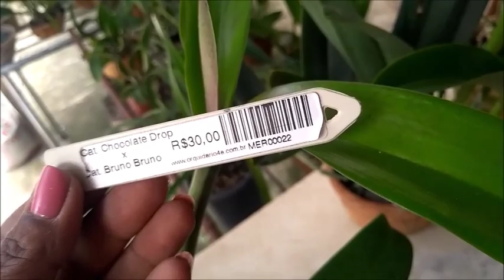FALANDO DE ORQUÍDEAS FORTES - ORQUÍDEAS QUE NÃO ADOECEM???